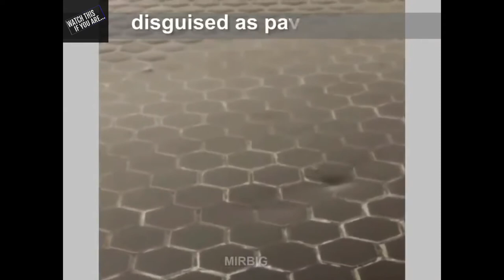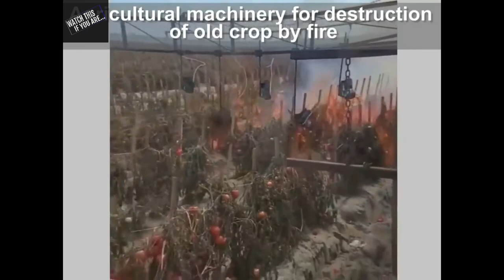How Many AUSTRALIAN Have Watched This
Please enjoy watching the video. The amount of the views in this video indicates amount of people in AUSTRALIA had watched this video. Hey, guess which videos are MOST viewed? Let's play a game.

This may be a never ending worldwide competition. The more views on the represent video, meaning the more people same with your nationality have watched the video.